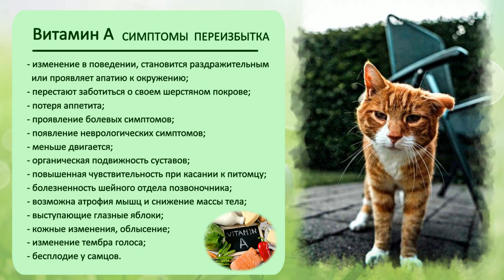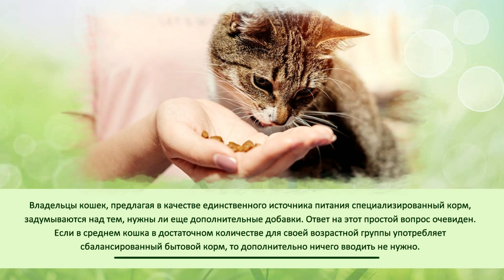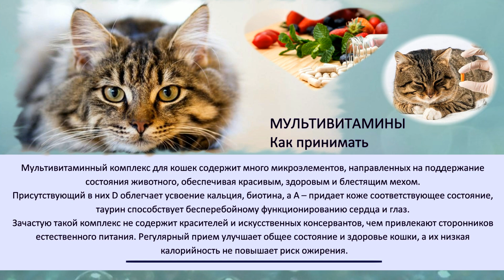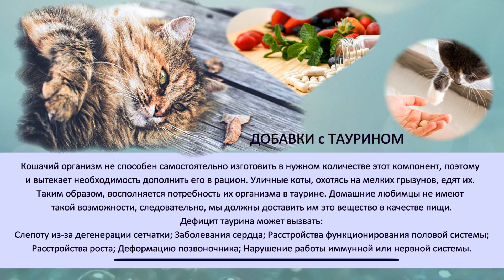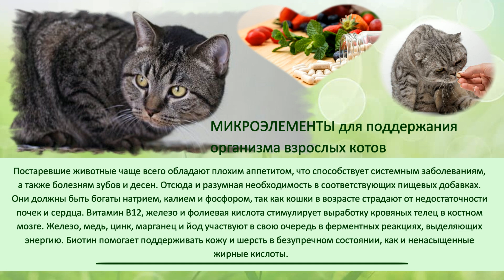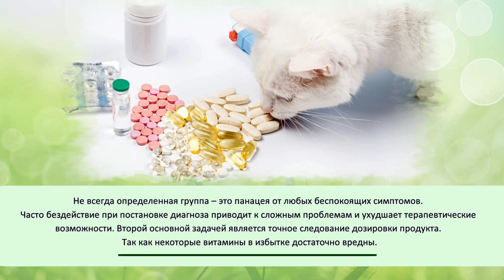Витамины для кошек Польза или вред Vitamins for cats Benefit or harm для котів Користь або шкода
По желанию, Вы можете отблагодарить канал "Живая планета"
Банковские карты моей мамы:
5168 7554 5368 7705  Приват Банк Украина
Кошман Ольга
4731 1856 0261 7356 Интернет карта Приват Банк
Koshman Olha
Заранее благодарю!

Нужно внимательно изучить все витамины для кошек, какие лучше, чтобы ваш питомец не нуждался в веществах, таких необходимых для его организма. Их дефицит, так же, как и избыток, может быть чрезвычайно опасен и привести иногда даже к смерти. А передозировка может возникнуть из-за недостатка знаний имеющего добрые намерения владельца животного.
You need to carefully study all the vitamins for cats, which is better so that your pet does not need the substances that are so necessary for his body. Their deficiency, as well as excess, can be extremely dangerous and sometimes even lead to death. And an overdose can result from a lack of knowledge of the animal's well-intentioned owner.
# Вітаміни для # котів # Користь або # шкода
Потрібно уважно вивчити всі вітаміни для кішок, які краще, щоб ваш вихованець не потребував речовин, таких необхідних для його організму. Їхній дефіцит, так само, як і надлишок, може бути надзвичайно небезпечним і привести іноді навіть до смерті. А передозування може виникнути через брак знань власника тварини, що має добрі наміри.
На этом сайте собраны лучшие видео ролики_о_животных нашей планеты. На сайте "Живая-планета" вы узнаете много интересного о кошках, собаках, о диких-животных, домашних_животных, о птицах, рыбках, и о доисторических животных. Факты, приметы, истории о всех живых существах поведает вам мой сайт.

Примечание. В этой статье использованы фотоматериалы из открытых источников в интернете, все права принадлежат их авторам, если вы считаете, что публикация какой-либо фотографии нарушает ваши права, пожалуйста, свяжитесь со мной при помощи формы в разделе контакты, фотография будет немедленно удалена.